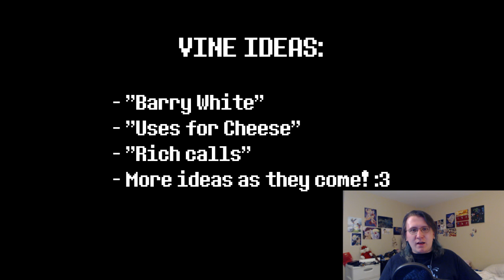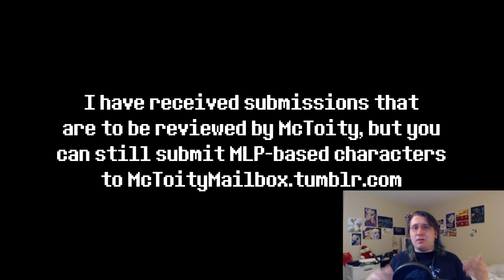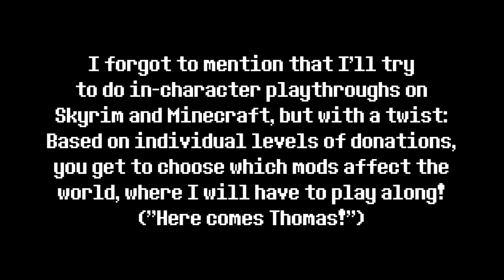JAU #18: Closing Some Chapters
Doing a lot of catching up since I last posted here. Everyone is okay, and getting better.